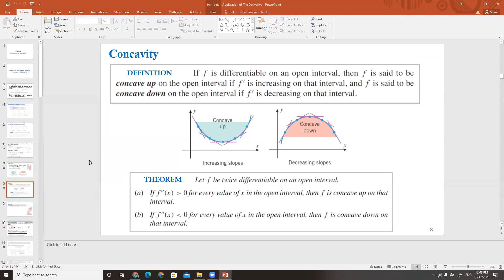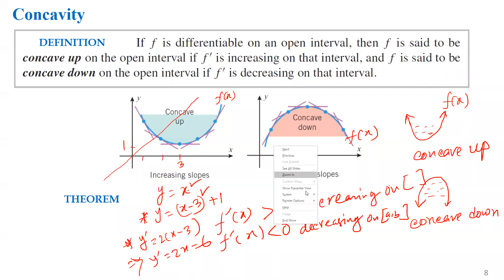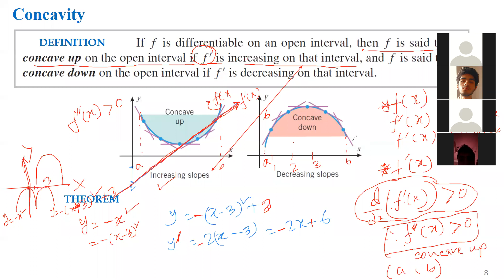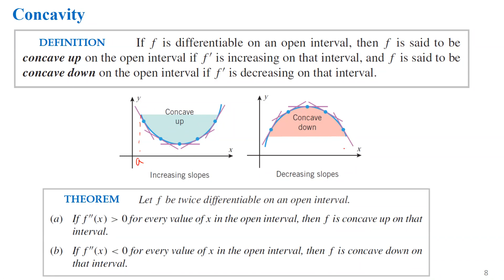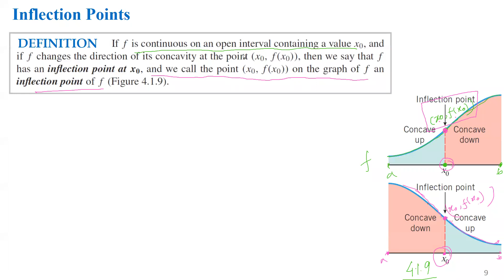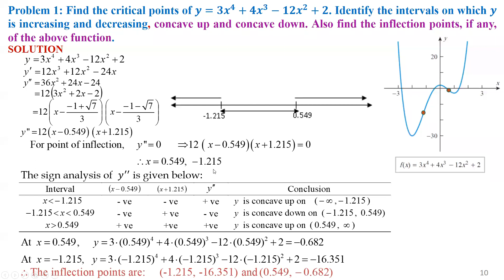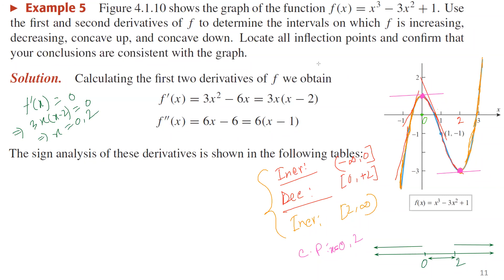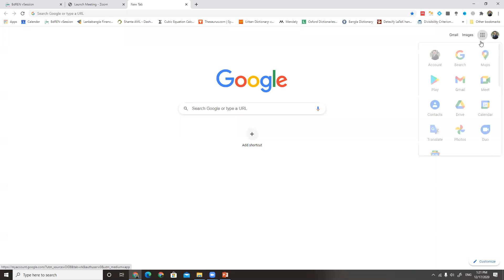Concavity, Infection Point, Find concavity, increasing or decreasing, critical point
What is Concavity, What is Infection Point.
Find concavity of a function.
Find the function increasing or decreasing and  critical point.